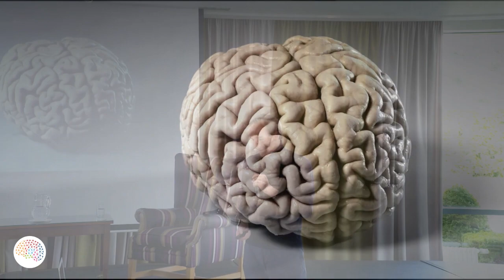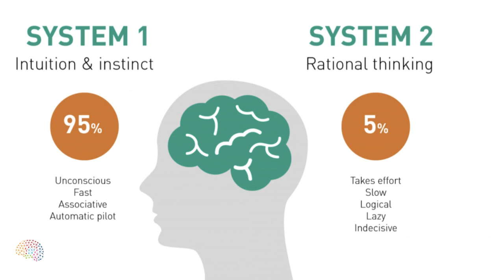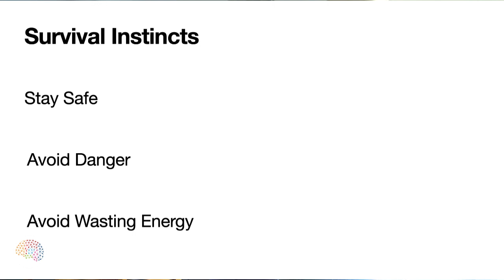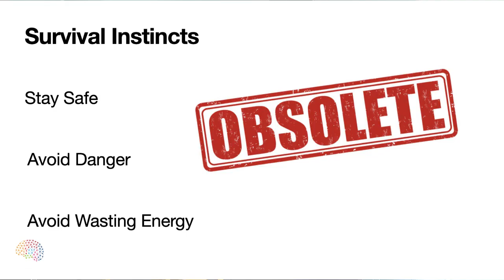Our brain is running on some seriously outdated programs - Keynote Ireland 2022 - Part 1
This is part 1 of 5 videos from the High Performance Masterclass Keynote Gregory Caremans gave in Ireland in 2022.

With the Brain Academy, my aim is to make Brain Science accessible to everyone.  We make brain related content, such as this video, but also online courses and give talks at live events.